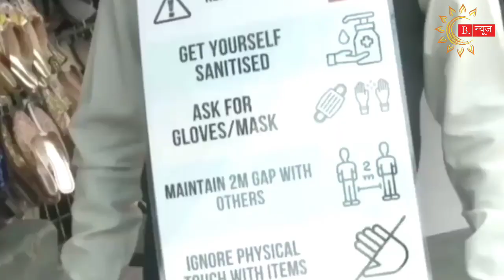Unlock 1: 1 June से 30 June तक के लिए New Guideline जारी कर दी है।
The Ministry of Home Affairs has issued new guidelines for the fifth phase of lockdown which is slated to begin from Monday, June 1.

According to the new guidelines, all activities outside containment zones have been allowed to resume in a phased manner from June 1. The guidelines will come into effect from June 1 and will be effective till June 30.